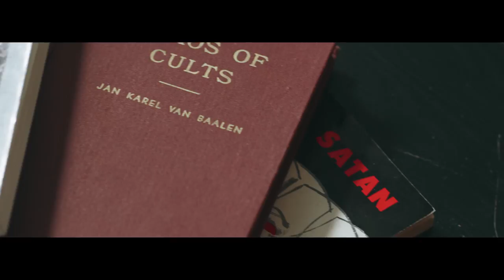The Glass House | Original Series Teaser [4K]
A presentation of "The Glass House" by World Vision Films & 20 Vision.